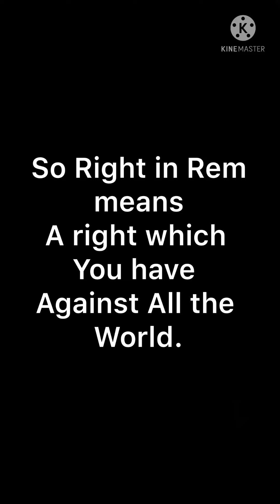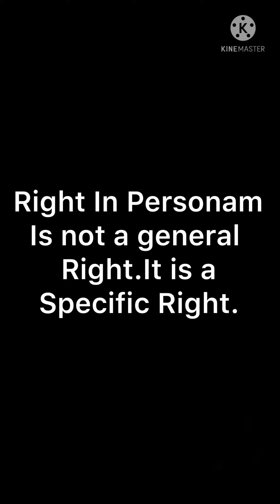How Tort is Right in Rem not Right in Personam? | Noble Mag